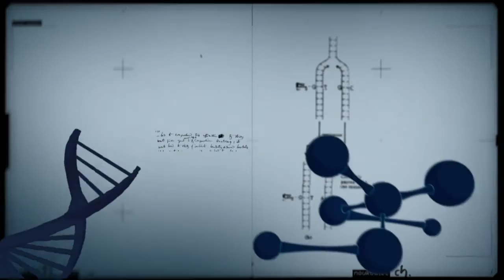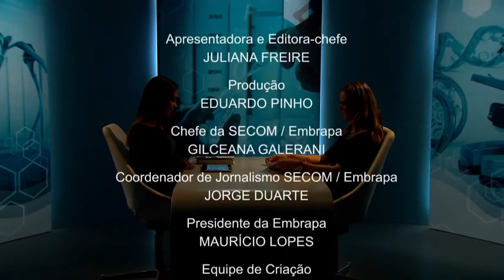Pesquisa avalia evolução da agricultura no Brasil nos últimos 40 anos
CONEXÃO CIÊNCIA - 20.09.16: Em menos de 40 anos, o Brasil se transformou em um dos maiores exportadores do mundo na agricultura. A pesquisadora da Embrapa, Marisa Prado, explica a evolução do setor no contexto mundial e a expectativa da produção brasileira.